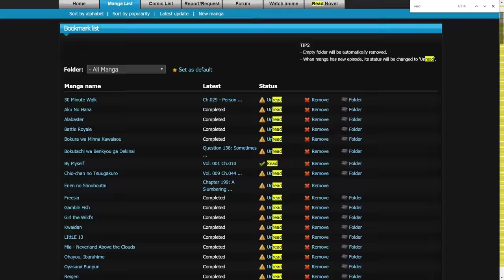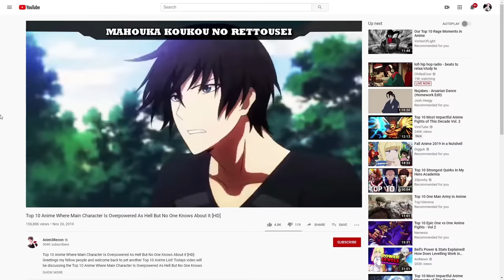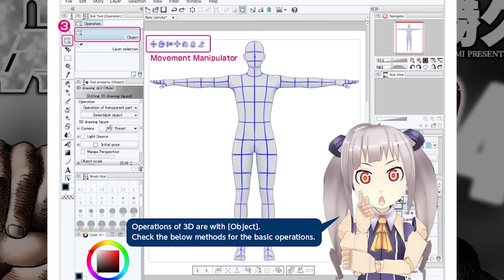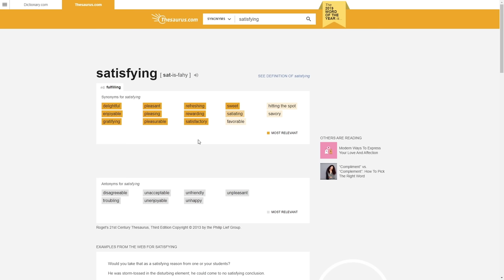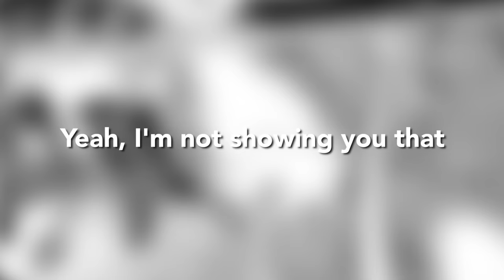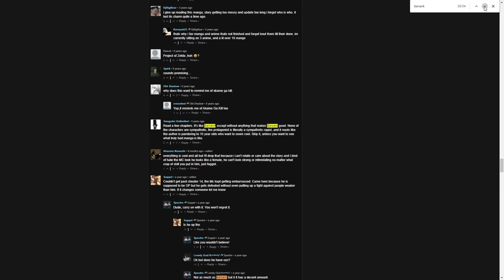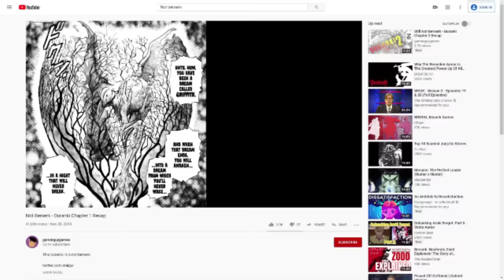10 Manga You Need To Be Reading in 2020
Blah blah blah just skip to the manga

♫ Music Used ♫

-0:49 Kenkura -Extended Stay (Zelda Music)

-3:52

-7:30
Toby Fox/Undertale -Snowy

-10:22
Favormusic - Time Remembered
Guy deleted his soundcloud :/

Don't read this okay
hi manga is my hobby top 10 manga to be precise. I got good manga, I got *ONGONG* manga, I got it all baby. If you want the best manga to read, you come and ask me. I got recommendations EVERYWHERE man it's the best list of new manga to read in the entire world! So anyay here's some goo dmanga series. Change the world, Gleipnir, nvm I don't feel like typing all this again. Anyway read the manga I suggest (such as The fable or my home hero) and you will enjoy the actino and stuff. -Scamboli Reviews signing out